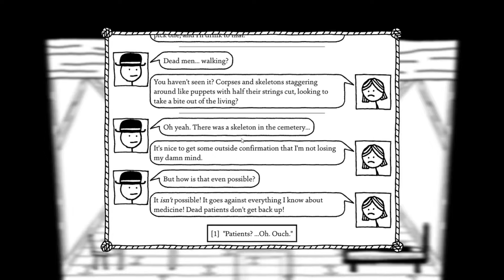Let's Play West Of Loathing - Part 2 (Man About Town)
Welcome to a new series of West Of Loathing, a wonderfully funny and enjoyable game that sees us trekking through the wild west in a list of various quests and missions that will totally work out well.